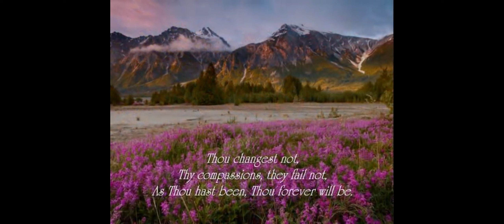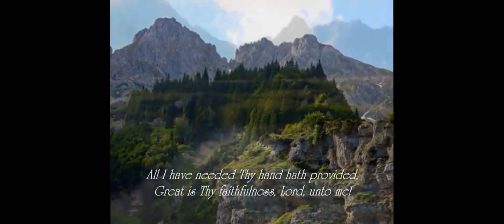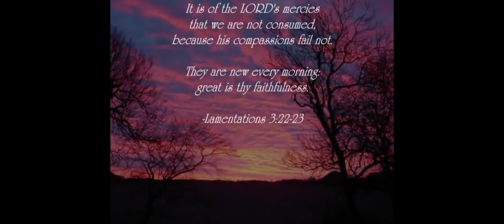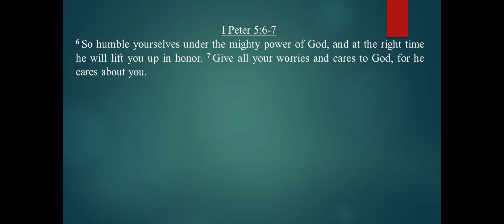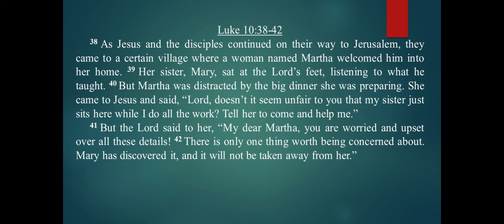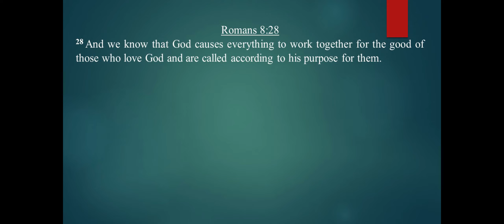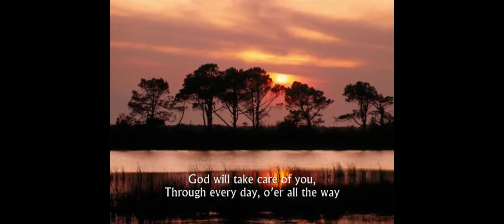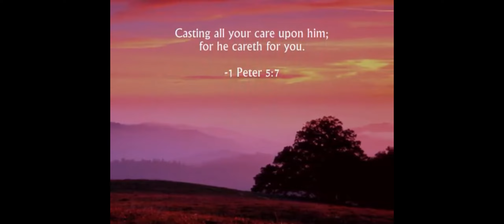01-17-21 Baggage Week 3 - "Cast Your Cares"